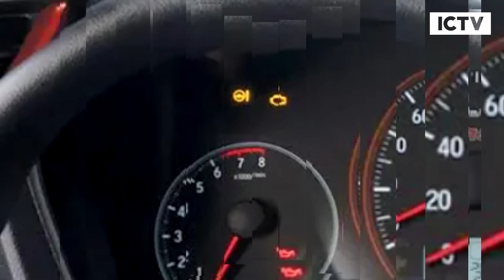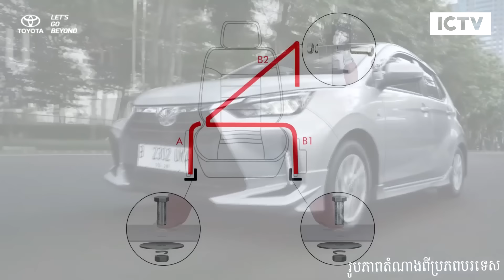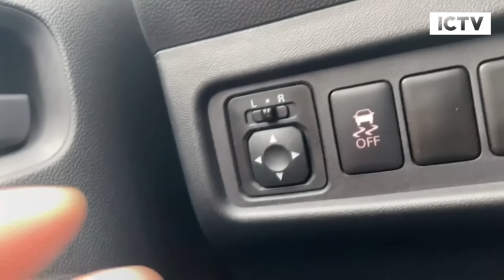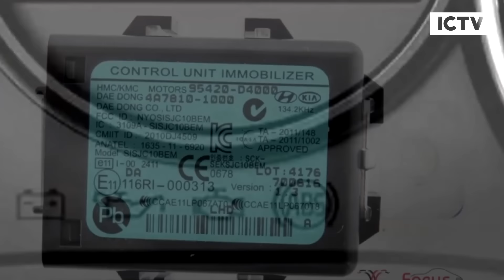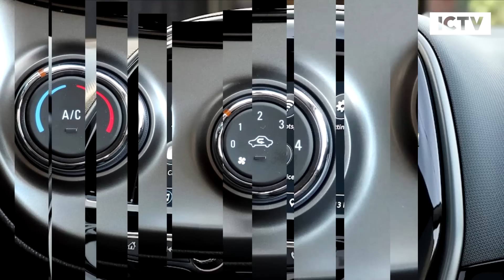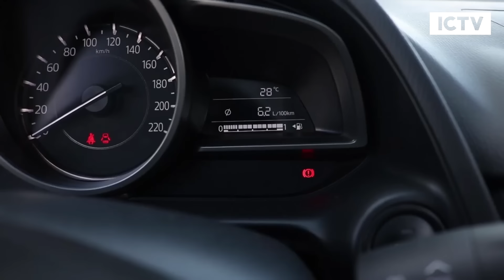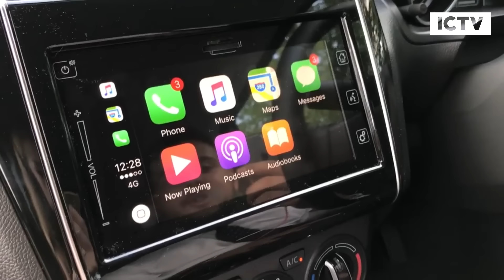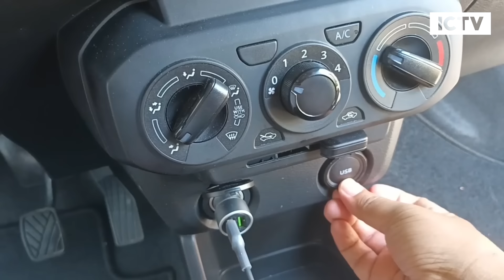Top 10 fuel efficient hatchback cars philippines | pinakamatipid na hatchback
Top 10 fuel efficient hatchback cars philippines | pinakamatipid na hatchback | fuel efficient cars philippines

tipid sa gas na kotse